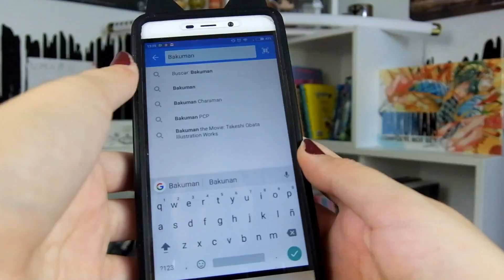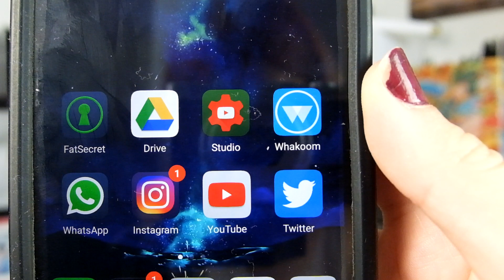CRÍTICA BAKUMAN | Anime vs. Manga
Ohayo!!